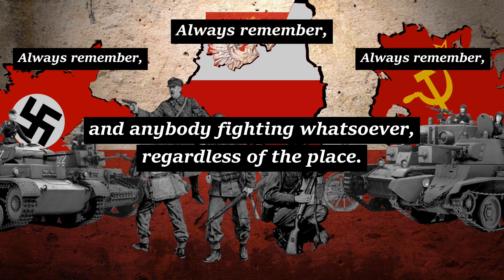Sabaton: 40:1 Original X Orchestral Mashup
I apologize if the beginning is a bit abrupt. There was only so much I could do to make it sound natural.

Other than that I don't have much to say other than about the picture I created. I tried my best finding images of Polish soldiers. It wasn't easy finding the ones I wanted but I decided on these two. Additionally, it was troublesome finding the specific tanks in the right position that were relevant to the time period. I tried to scale everything to try and make it look natural, but I'd like to get your opinion on it.

Overall, I'm glad I got this done and I'm happy about how it turned out.

Fun Fact: The Last Polish Radio Broadcast was broadcasted on September 23, 1939 and was only silenced when German bombs fell into Warsaw.